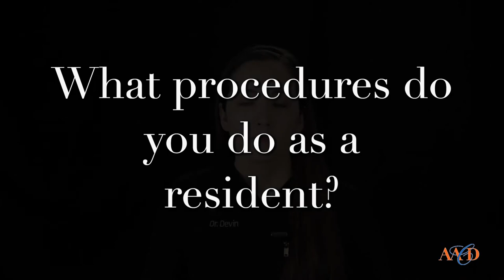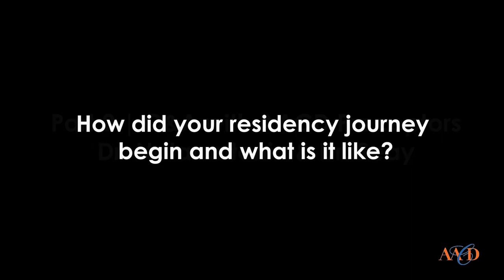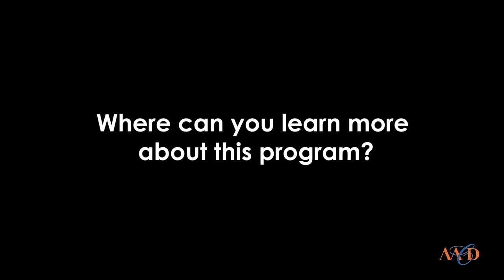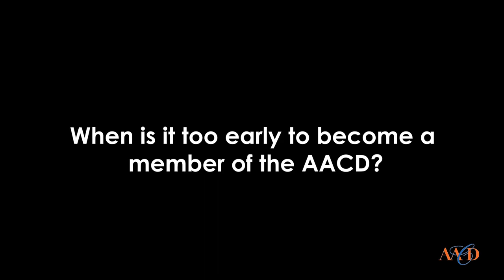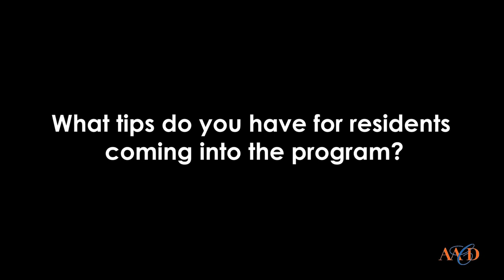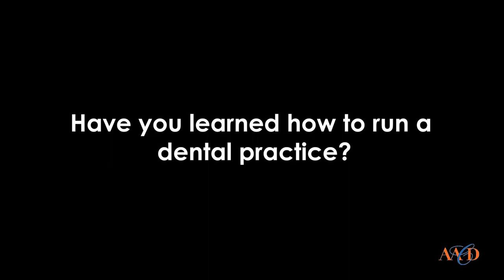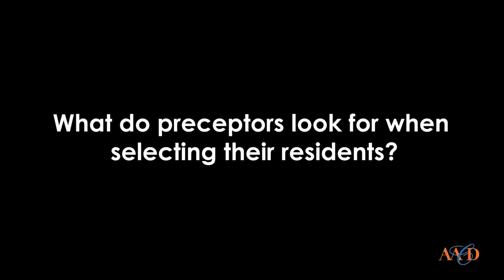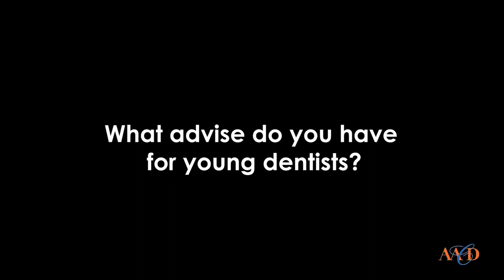AACD Residency 101